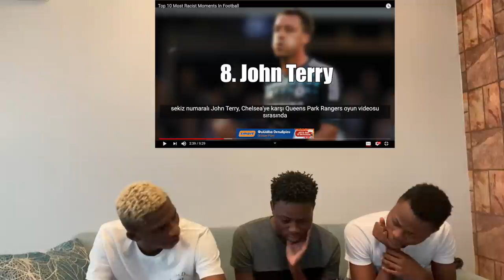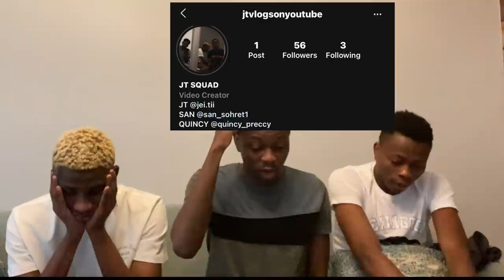TOP 10 RACIST MOMENTS IN FOOTBALL| FUTBOLDA İLK 10 IRKÇI ANI (IRKÇILIĞA HAYIR | NO TO RACISM)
We decided to react to TOP 10 RACIST MOMENTS IN FOOTBALL and I hope you liked it, if you liked it please drop a like and comment on what you think about the song.